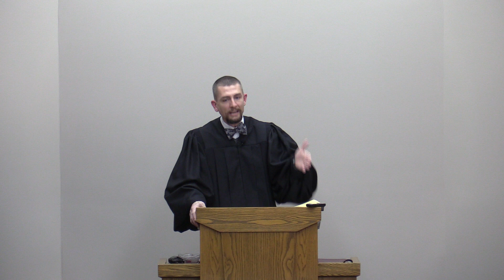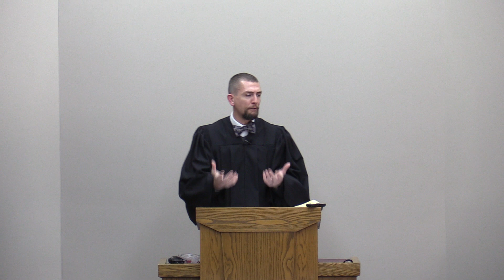Hebrews 10:10, 14, 18: The Specificity of Grace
Pastor Joel Ellis preached the Word.